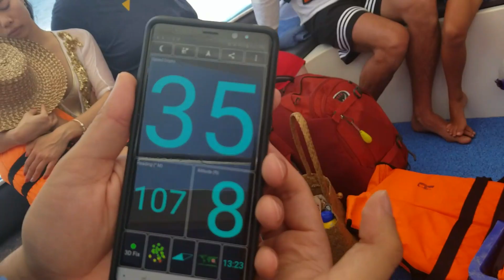Phi Phi Deluxe Island Hopping Tour-Thailand